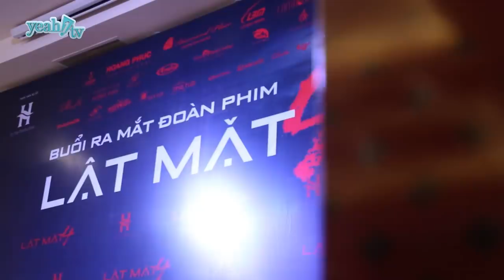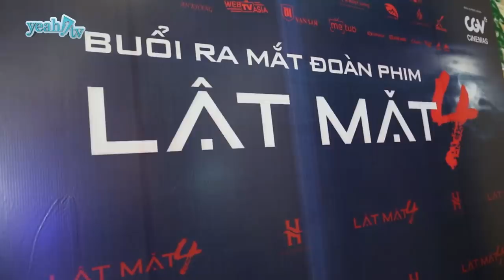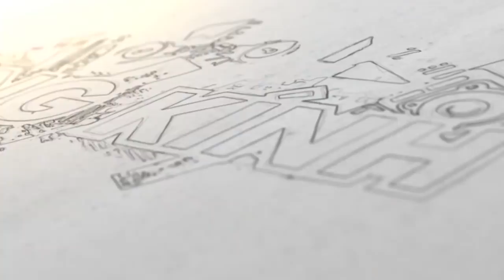Lý Hải công bố dự án điện ảnh Lật Mặt 4 - phim ma hài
Lý Hải chính thức khởi động series Lật Mặt - Lặt Mặt 4 với thể loại phim ma hài sẽ khởi chiếu tháng 4/2019